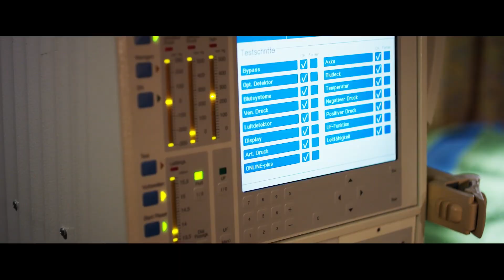Riding the Tide of Dialysis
P. KOPPERSCHMIDT (1)
(1) Fresenius Medical Care D GmbH, Global Research & Development, Schweinfurt, Germany

Summary
Road movie about travelling with Hemodialysis in a caravan equipped with a Hemodialysis machine. The plot emphasises kite surfing as a Quality of Life representative even being on dialysis for nearly 30 years. The 3 min movie displays loading the caravan with disposables for dialysis, driving to a campsite near the sea coast, hooking up water supply and electricity for the machine and doing a nocturnal treatment.
This film summarizes my story and my experience as a dialysis patient and a physicist widening the aperture of how meaningful life can be. My aim is to empower others to push the limits too and leave the confinement associated with a chronic disease.